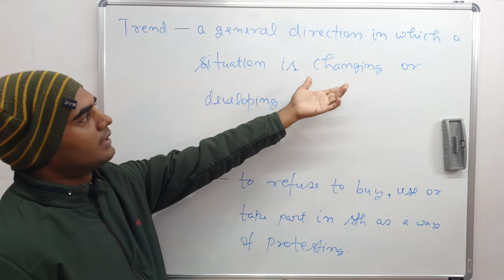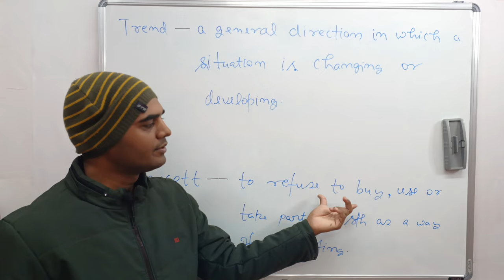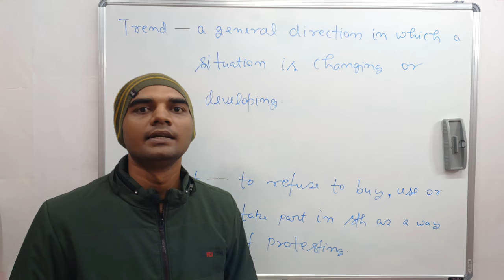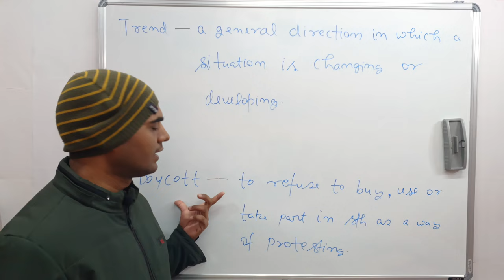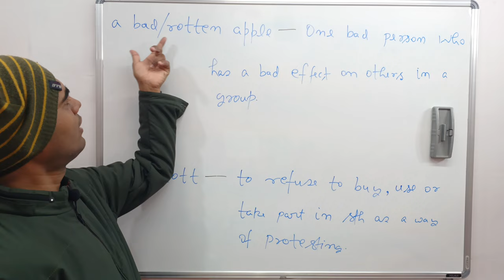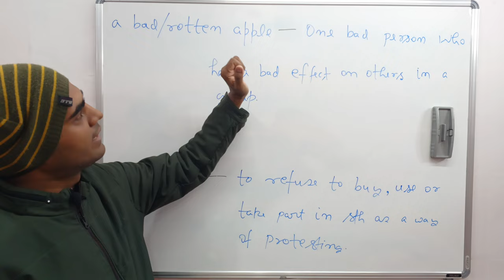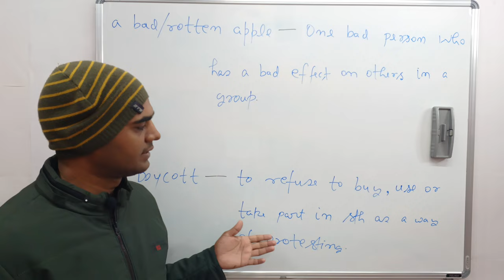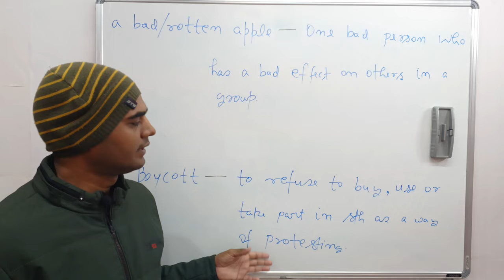Sunil Shetty on boycott bollywood CM_Yogi |Learn words from @Suneel Shetty speech English Spoken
Vocabulary building english language english language word power how to memorise words CM_Yogi_Adityanath in mumbai career meaning of suneel Shetty viral video statement explanation of suneel Shetty viral video Suneel Shetty on drugs suneel Shetty on boycott bollywood words from news idioms and phrases one_word_substitution power of words word power for @SSC CGL word power for SSC words english words word power for @Competitive exams word power for one day exams